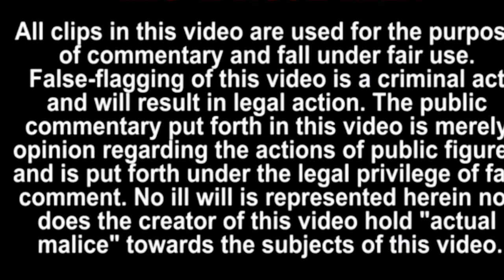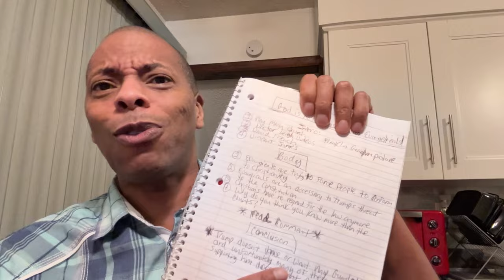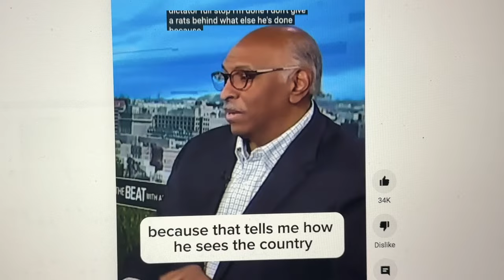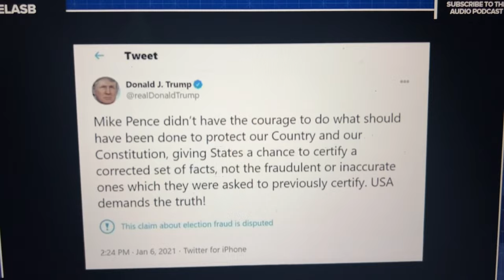GOD IS NOT PLEASED WITH EVANGELICALS TODAY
GOD IS NOT PLEASED WITH EVANGELICALS TODAY. This is a warning message to evangelicals. God is not pleased with his church today! Evangelicals have decided they want to disciple people by using the government and Donald Trump. Many Chrisitians think they are doing a good deed for our Lord. But the result is they are pushing more people away from Jesus Christ because of their self-righteous actions.
God is not pleased with the way evangelicals continue to mistreat people. God is not pleased with pastors and Christian leaders who promote Trump as a savior to the world. May evangelicals and leaders reject this Trump madness and get back to serving our Lord Jesus Christ the right way. Until the next video take care and God bless!